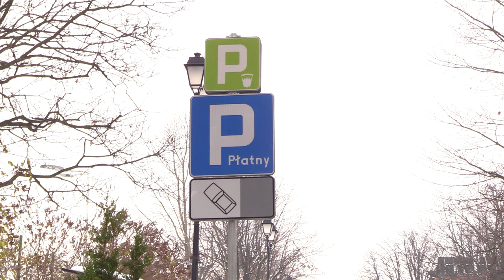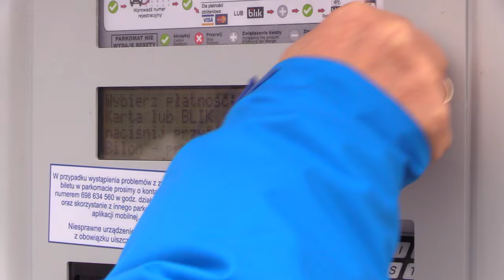Puste parkingi w Katowicach 01.12.2023